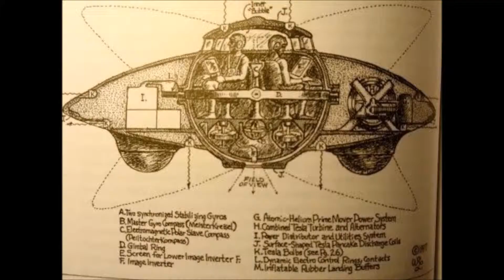Bombshell Email Shows That Google Interfered In US Election To Help Clinton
A senior Google worker conveyed the organization's assets to build voter turnout in manners she accepted would help Hillary Clinton win the decision as indicated by an email acquired only by 'Tucker Carlson Tonight'